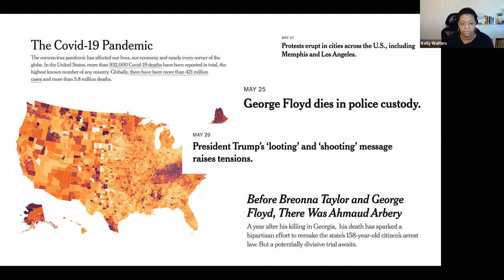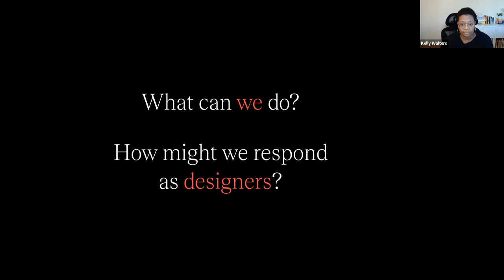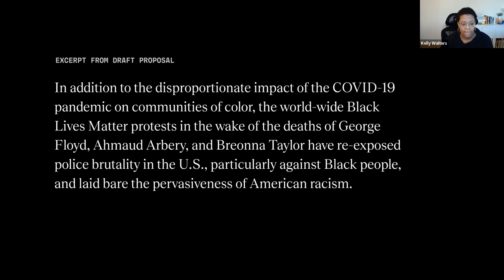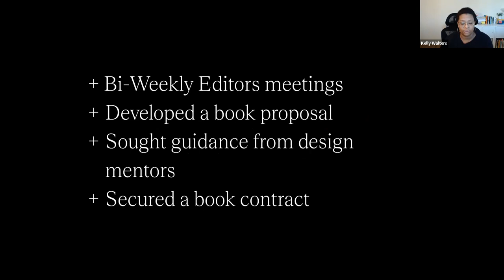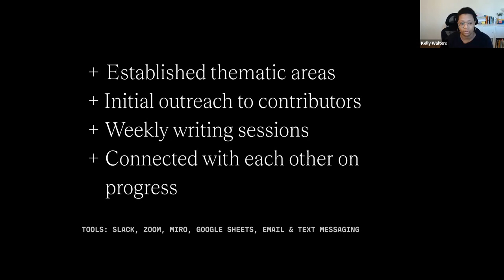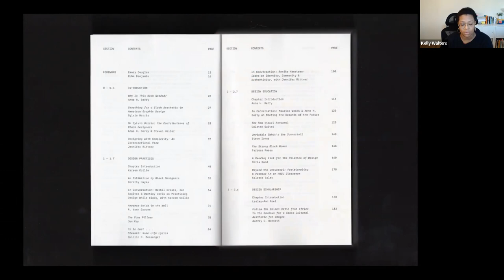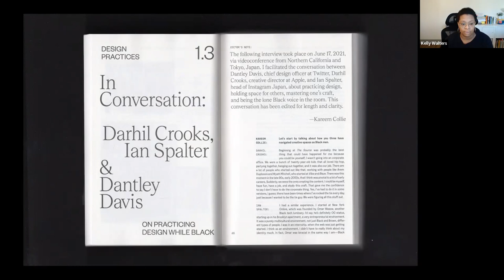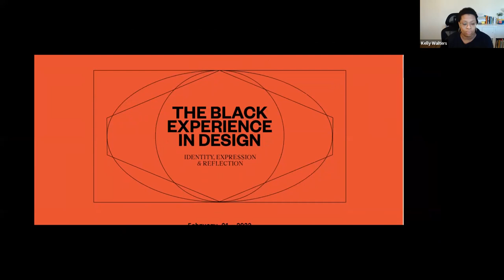The Black Experience in Design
Kelly Walters
Assistant Professor
Parsons, The New School

Anne H. Berry
Assistant Professor